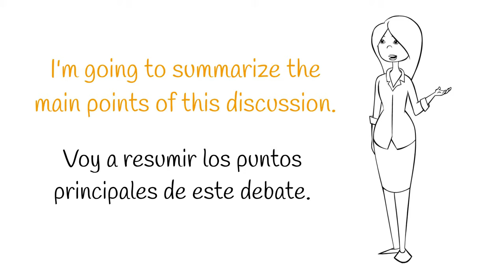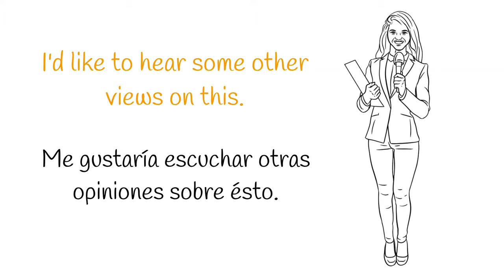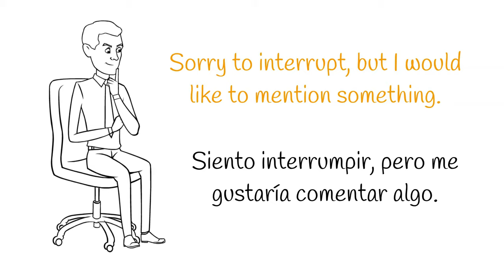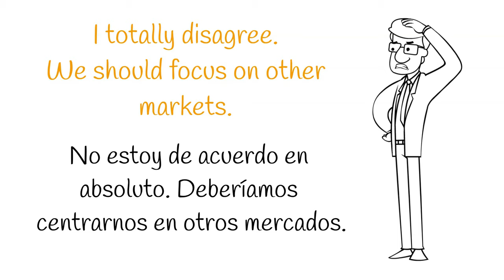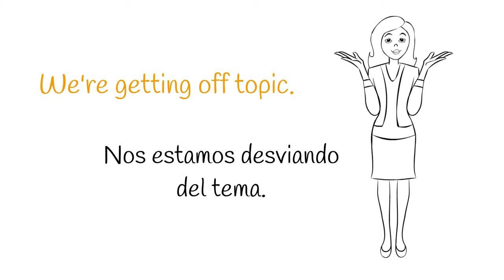15 EXPRESIONES para PARTICIPAR en una *REUNION en INGLES* 🙋‍♀️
✴️ Gana confianza aprendiendo estas 15 EXPRESIONES para ser más PARTICIPATIVO en una REUNIÓN y causar buena impresión con tu INGLÉS 😎.

En este curso te enseño el INGLES básico que tienes que aprender para manejarte en el día a día de la EMPRESA y tener más confianza con este idioma a la hora de hacer NEGOCIOS, o simplemente comunicarte en un entorno laboral internacional.

Qué  vas a encontrar aquí:
▶ vocabulario y expresiones habituales de las reuniones de negocios
▶ cómo redactar e-mails que causen buena impresión
▶ inglés para la atención telefónica en la empresa
▶ vocabulario y expresiones relativos a la organización de una empresa
▶ vocabulario y expresiones propias de puestos administrativos
▶ abreviaturas más utilizadas en las comunicaciones empresariales
▶ redacción de currículum
▶ phrasal verbs más comunes del mundo empresarial y mucho más...

Crece, prospera y nunca dejes de aprender!! 🚀
Aquí abajo tienes los links del canal que pueden interesarte también:

Ánimo! 💪